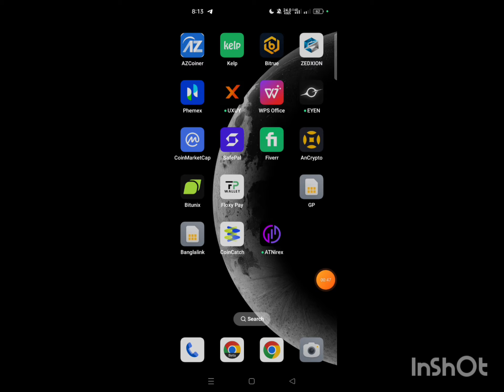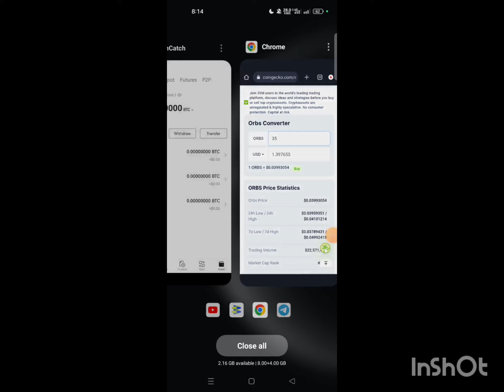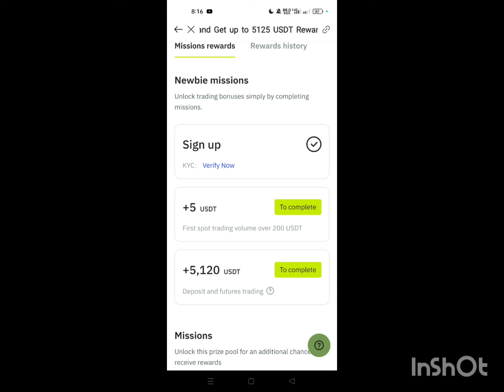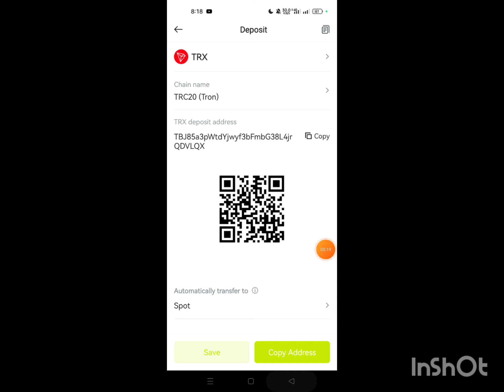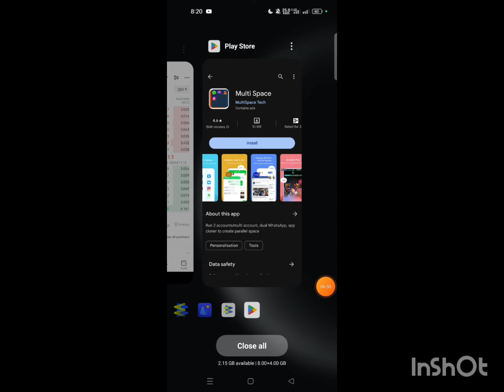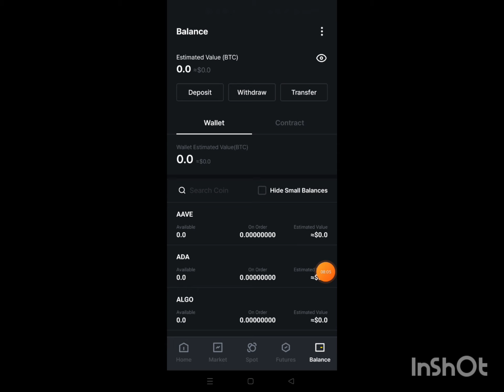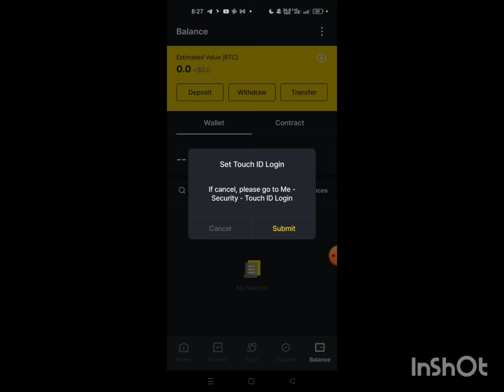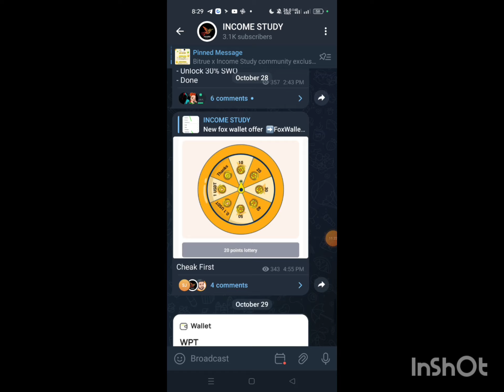😱Instant 40$ Profit। Coincatch New Loot🤑। Coincatch Withdrawal। Coincatch Airdrop। Today New Loot।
😱Instant 40$ Profit। Coincatch New Loot🤑। Coincatch Withdrawal। Coincatch Airdrop। Today New Loot। Crypto Loot

Tags,
Coincatch,
Coincatch new offer,
Airdrop,
New exchanger
Coincatch wallet,
New airdrop,
Instant withdraw,
Airdrop update,
Crypto loot,
Income study,
Coincatch future bonus,
Coincatch unlimited trick,